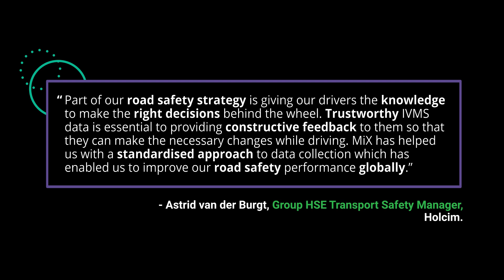Achieving Award-Winning Fleet Safety with Holcim | Customer Success Stories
Holcim, a global leader in sustainable building solutions, implemented its renowned ‘Road Safety at Work’ programme, powered by MiX’s rich fleet data. Watch the case study to see how Holcim utilised MiX’s insights to achieve more sustainable operations and internationally-acclaimed fleet safety.